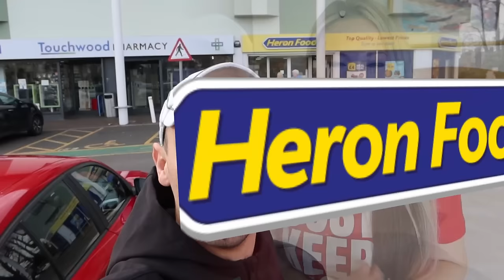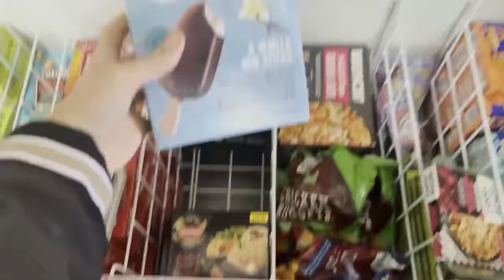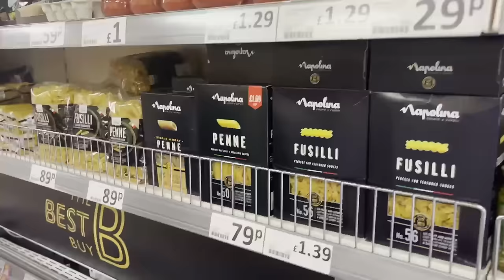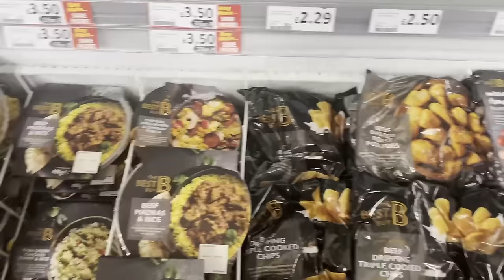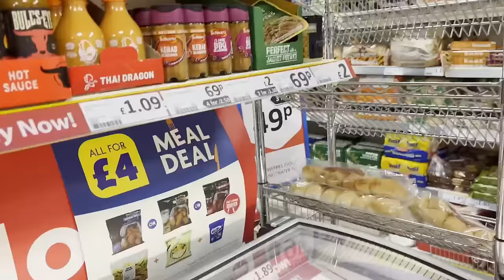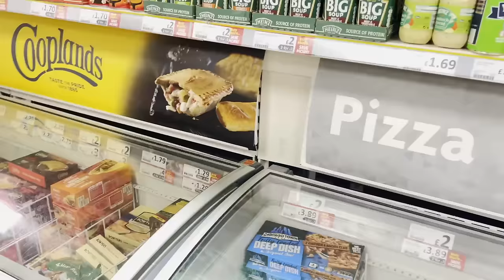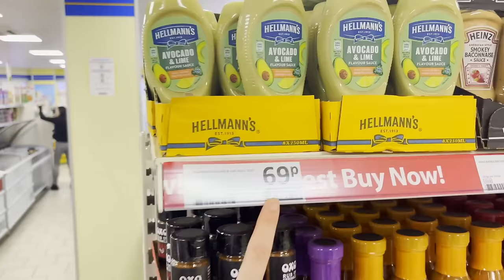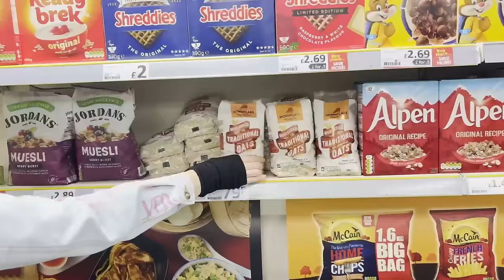Can we BUY our WEEKLY FOOD SHOP from HERON FOODS for £30? 😃 *budget grocery shopping challenge 🛒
Hey FreeGang! Thanks for tuning into another budget grocery shopping video! 🙏😃
Today we have another fun extreme budget food shopping challenge seeing what weekly vegan food haul we can get from one of the UK's cheapest food stores - Heron Foods, with a budget of ONLY £30. For sure we will get some great deals and cheap items at Herons!

This is the first time we have done this challenge. This video is good for anyone looking for money saving tips, shopping on a budget, anyone conscious of the cost of living or their financial situation, or anyone just trying to save money, as it will help with making money! We hope you enjoy this plant based food haul from Heron Foods 😃

We are Katie, Bob, JoJo, Jamie and Sam a family sharing our life with you!
We are a vegan family, and our two favourite things are travelling and shopping! We love sharing our fun travel adventures and our fun shopping challenges! We are passionate about helping people with budgeting, shopping on a budget, money saving, personal finance and general finance. Whether you are here for a travel vlog, shopping vlog or just one of our everyday family vlogs we appreciate you being here!!